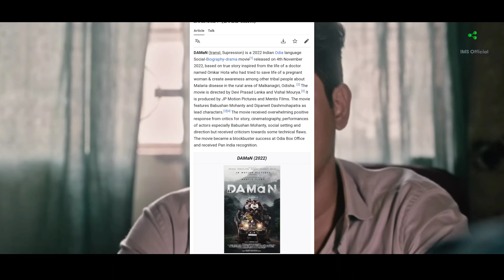Daman Official News || Odia New Pan India Movie | Babushaan Mohanty Hindi Release Confirm